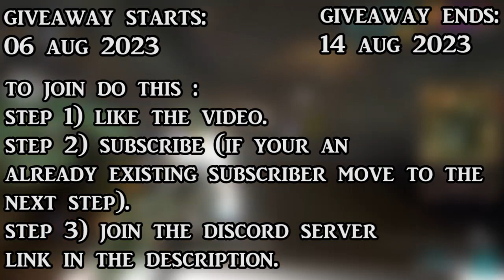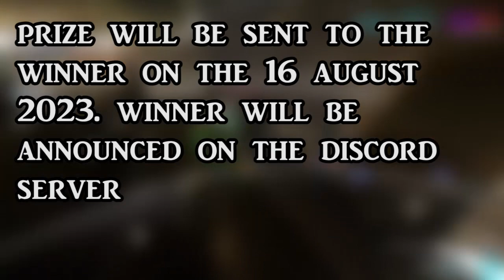Warframe - Here is ANOTHER Prime Access giveaway - Wisp Prime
06 aug 2023

14 aug 2023

To join do this :
step 1) like the video.
next step).

Prize will be sent to the
winner on the 16 august
2023. winner will be
announced on the discord
server

Warframe IGN:
Dice96

The more subs I get the better videos and giveaways I can do! So help me to help you :)